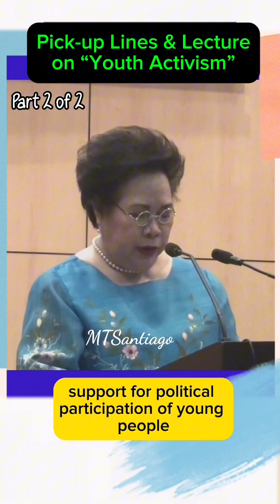Part 2of 2: senator miriam gives lecture on youth activism. Why is it important?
Part 2 of 2: Get entertained while learning! The late Sen. Miriam Defensor Santiago delivers funny pick-up lines while sharing her wisdom on “youth activism.” ❤️❤️❤️